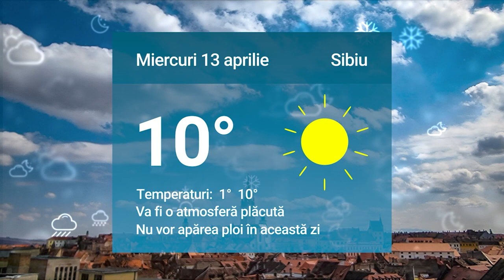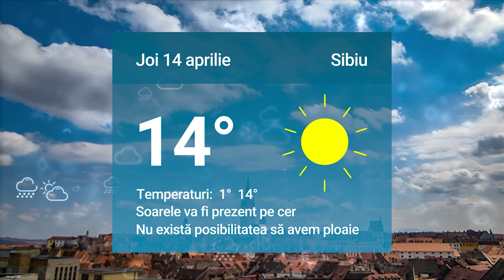Știrile zilei la Sibiu 🗞Peste zece tone de pești morți la păstrăvăria de la Gura Râului 🦈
Peste zece tone de pești morți la păstrăvăria de la Gura Râului 🦈

Au început pregătirile Târgului de Paște la Sibiu  🐇

Accident mortal pe Valea Oltului - Un sibian a murit 🚔